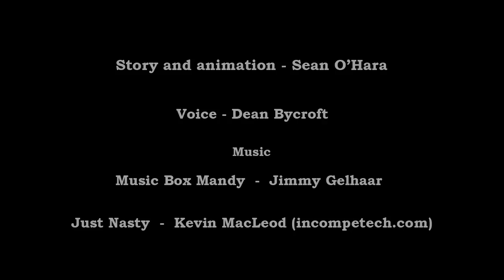Banned commercial not shown in the US - Shakycow Orange Juice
*Winner* Chicago Food Film Festival 'Warsteiner Best Super-Short Film Award'
Official Selection Chicago Food Film Festival
Official Selection NYC Food Film Festival
Official Selection TromaDance Film Festival

Featuring actual oranges (and assorted fruit), this quirky stop motion animation shows a world where pregnant oranges are juiced in a hospital setting and juice blends are made from fruit getting funky with one another.

This work was created in 2010 in response of an 'Innocent Orange' commercial to both parody and to (attempt) to figure out how they created their amazing work.

Voice over -  Dean Bycroft